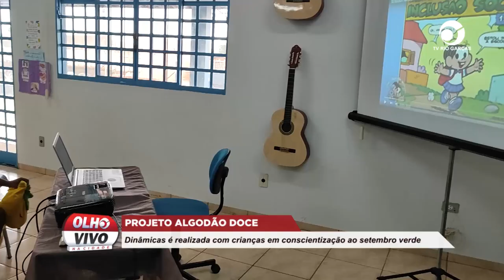PROJETO ALGODÃO DOCE: DINÂMICAS É REALIZADA COM CRIANÇAS EM CONSCIENTIZAÇÃO AO SETEMBRO VERDE